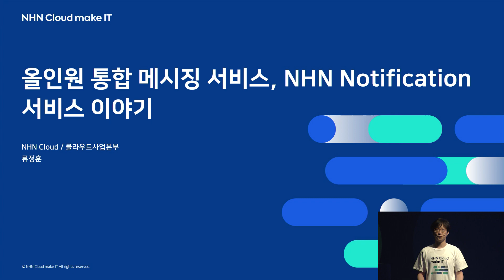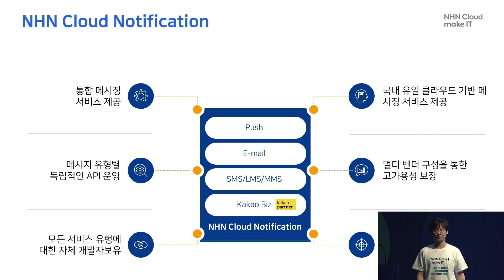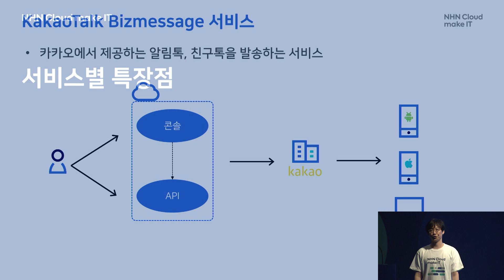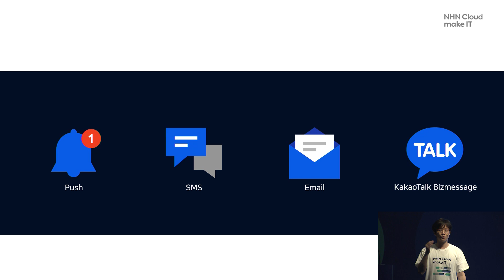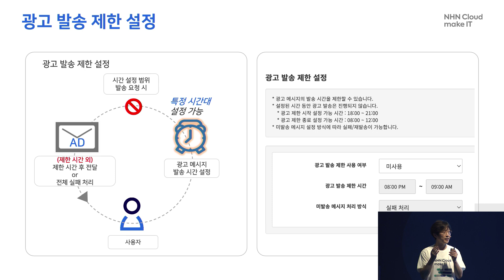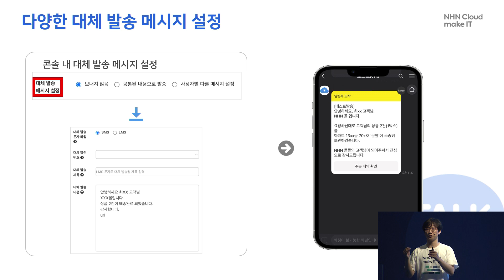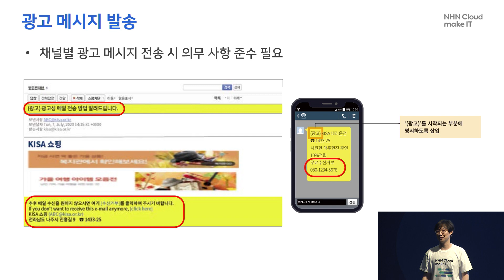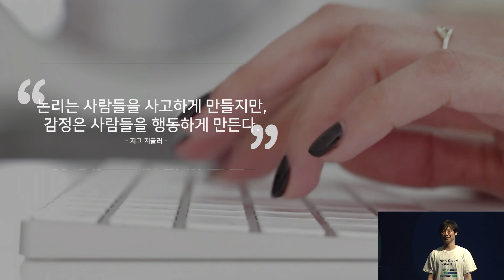[NHN Cloud make IT 2022] 올인원 통합 메시징 서비스, NHN Notification 서비스 이야기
Notification 서비스의 사업적 성과와 매체별 특장점, 향후 로드맵을 소개합니다.
Push, SMS, Email, KakaoTalk Bizmessage 서비스의 차별화된 기능과 알아두면 유용한 사항도 확인하실 수 있습니다.
효율적인 메시징 캠페인을 고민하는 마케터, 다양한 기능을 적용하고 싶은 개발자분들께 추천합니다.